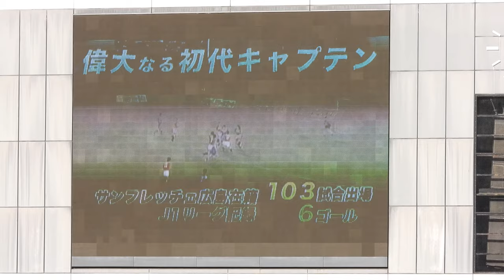【ハーフタイム】レジェンドOB 風間八宏 さんミニトークショー⚽⚽ 2022.10.29 J1 第33節 北海道コンサドーレ札幌 戦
渡部博之 MC

Jリーグ日本人初ゴール 1993年

選手歴
サンフレッチェ広島 1992年 - 1995年
fcレムシャイト 1996年 - 1997年

監督歴
桐蔭横浜大学 1997年 - 2004年
筑波大学 2008年 - 2012年
川崎フロンターレ 2012年 - 2016年
名古屋グランパス 2017年 - 2019年

ひろぎんホールディングス Presents
こいPay DAY